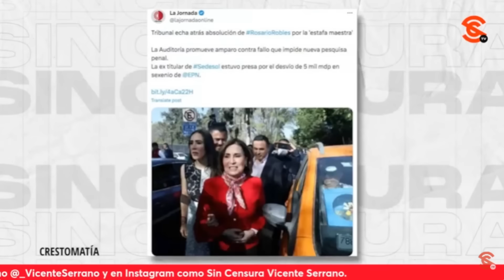LoMejorDeSinCensura | ¡DURO GOLPE A ROSARIO ROBLES! TRIBUNAL SUSPENDIÓ FALLO ABSOLUTORIO A SU FAVOR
Sobre la noticia de que la Auditoría Superior de la Federación logró suspender el fallo absolutorio que se había emitido a favor de Rosario Robles, el activista Julio Bronimann recordó que, desde que llegó como interina a la Ciudad de México y luego durante su gestión en la Sedesol, perjudicó enormemente al pueblo